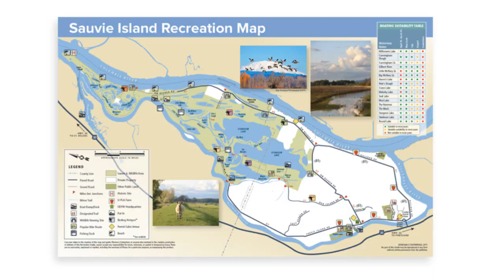Kyron Horman - What does his STEPMOTHER know? - UNSOLVED MISSING CHILD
In 2010, seven-year-old Kyron Horman disappeared from Skyline Elementary School in Portland Oregon... in broad daylight... without a trace. His mother Desiree was left devastated and grapples to search for answers.

What does his STEPMOTHER know? Watch to find out more.